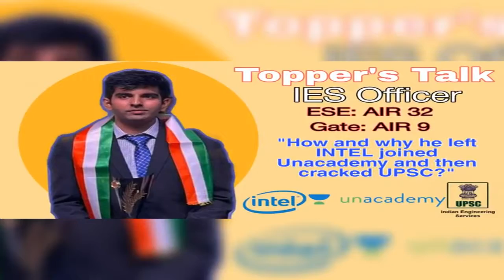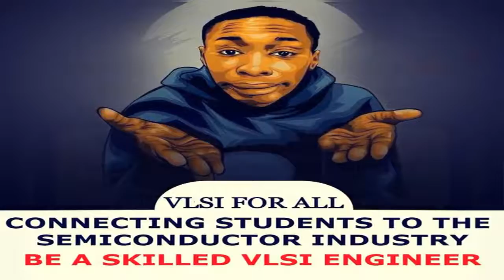VLSI FOR ALL - CHANGING TEACHING CAREER TO VLSI INDUSTRY ? | PREMIUM COURSE REVIEWS | MEYVNSYSTEMS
VLSI FOR ALL -  CHANGING TEACHING CAREER TO VLSI INDUSTRY AFTER GAP ? | PREMIUM COURSE REVIEWS | MEYVNSYSTEMS, SINGAPORE

For detailed Syllabus and queries